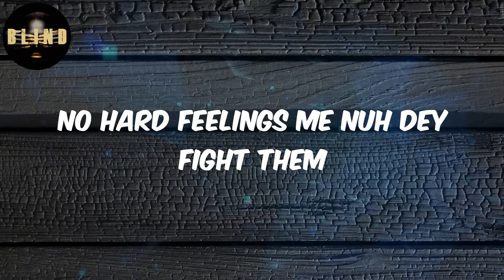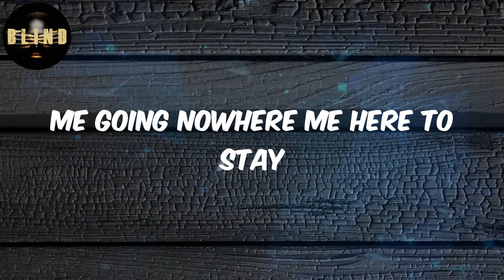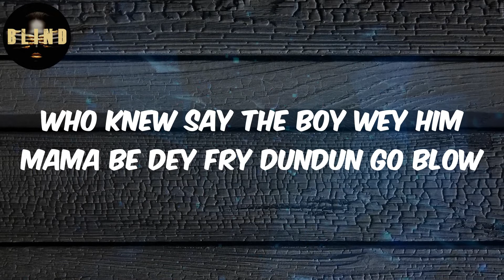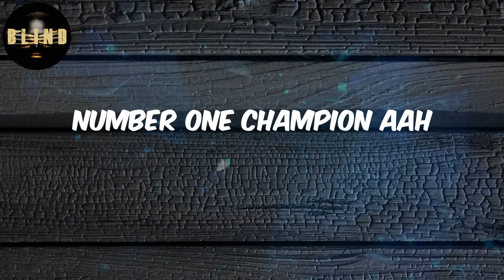Ruger - (Lyrics) Champion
Lyrics:
Everyday me fast and pray
And anytime me climb the stage
All of them appreciate
Ah to all the ones me not can date
No hard feelings me nuh dey fight them
I still appreciate
Number one champion
Number one champion
Number one champion
Number one champion
Number one champion
Number one champion aah
When me blow e shock dem face
For this game I be the only Ruger
Nobody fi take my place
Lemme make things clear
Me going nowhere me here to stay
So badman all of them got no choice
They must accept my craze (Listen carefully)
Told yah told yah
Told yah Ima difinelty make it Ima go far
Oga when I dey squart for the house
I dey crush on the sofa
But so far so far
Jah has been blessing me
Bring all the best in me
This is my destiny
Number one champion
Number one champion
Number one champion
Number one champion
Number one champion
Who knew say the boy wey him mama be dey fry dundun go blow
Just do you
All the guys wey you claim be your gees
Them go screw you
I remember say I been dey trek from computer village go ojudu berger
See me am a star now
Nobody fit stop wetn Jah don do oh
Tell me why you vexing
Not yet started I am still testing
All of the impressing
Any man wey test me
Teach them a lesson
Thank you for the blessings
Me dey do my thing
I no send any person
Nobody fi tell me, nobody fi tell me